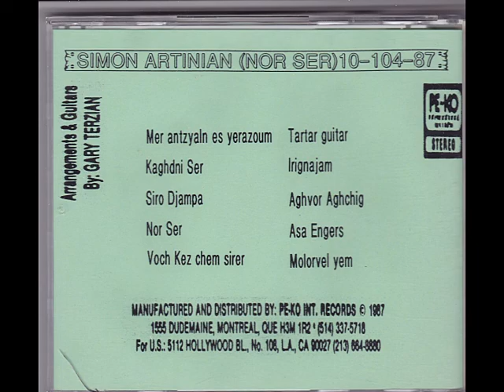Simon Artinian - Kaghdni Ser 1987